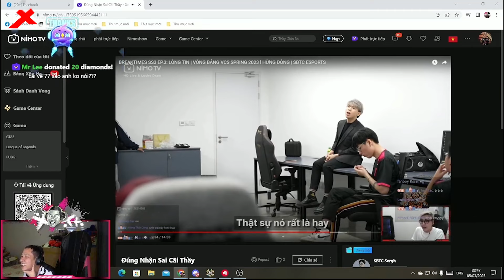HLV Sergh “check var” cực căng HLV Ren, lộ ra vô số điểm yếu của SE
Một trong những đội đặc biệt bậc nhất VCS chắc chắn phải kể tên SBTC Esports. Đây là đội ngũ có sự thay đổi lớn về cả mặt nhân sự thi đấu lẫn thành phần Ban huấn luyện. Sau nhiều mùa giải gắn bó, HLV Sergh đã phải rời ghế nóng và nhường lại cho HLV Ren. Xạ Thủ kỳ cựu Celebrity cũng giải nghệ và Slayder được chọn thay thế. Với bộ đôi này, SE được kỳ vọng sẽ tìm kiếm được danh hiệu đầu tiên kể từ khi bắt đầu thành lập đội.